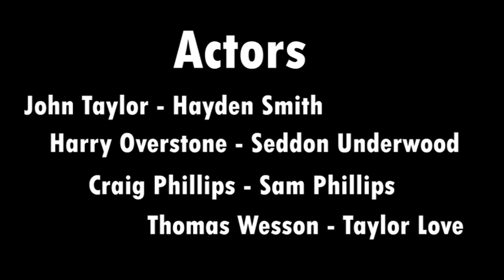The Stock Episode Three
The Finale of my Three part Web Series for MTSU